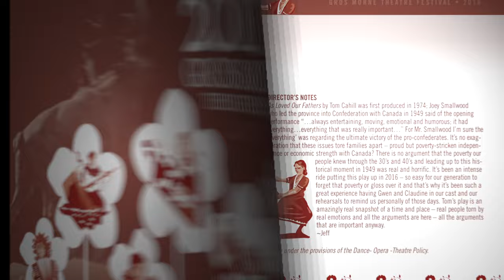As Loved Our Fathers - Theatre Newfoundland Labrador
COME SEE OUR STORIES, HEAR OUR SONGS, MEET OUR ARTISTS

Gros Morne Theatre Festival
Cow Head, Gros Morne National Park